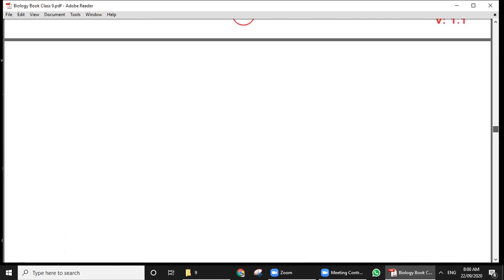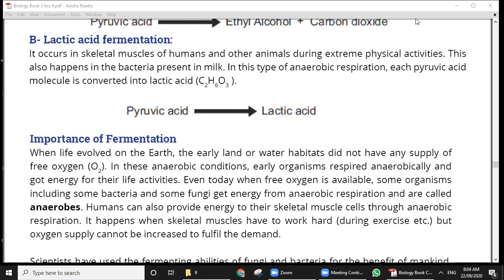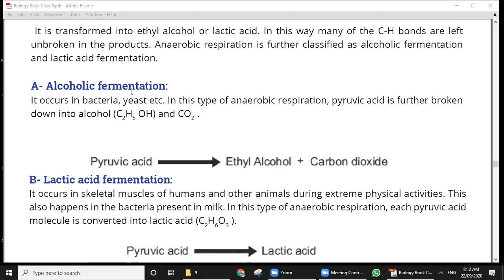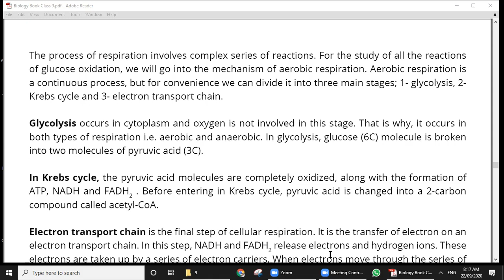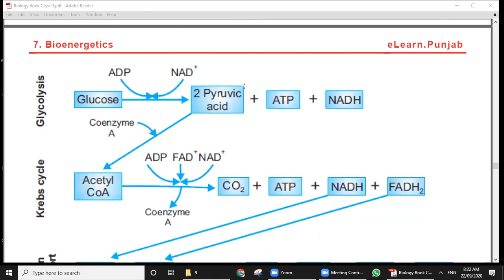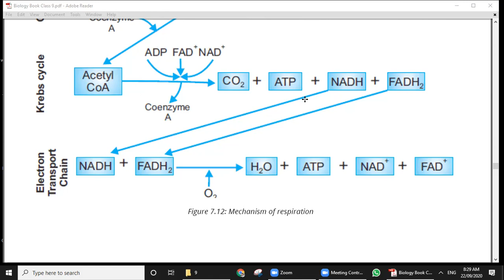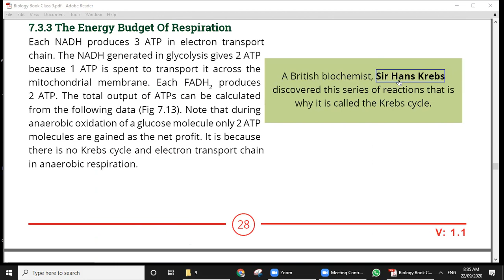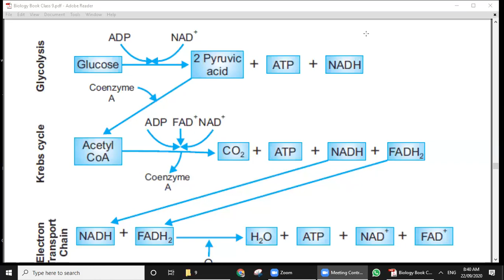Biology Respiration Class 9